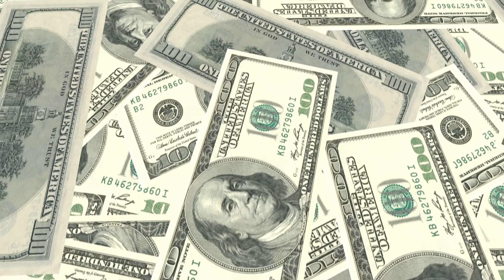Самые Поражающие Свалки в Мире - Вот к Чему Приводит Загрязнение Окружающей Среды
С вами tophype и в этом выпуске мы покажем вам самые невероятные свалки в мире
Во многих европейских странах по закону запрещено выбрасывать изношенные шины. Однако, что же с ними делать, если количество использованной «автомобильной обуви» в одной лишь Великобритании ежегодно составляет около 55 миллионов? Евросоюз нашел выход: было решено отправлять старые шины на переработку: так, ежегодно около 480 тысяч тонн использованных шин обретает новую жизнь. Однако не во всем мире поступают подобным же образом. Например, в Куве́йте старые шины хранятся недалеко от города Сулайби́я. На эту свалку долгое время свозили автомобильные покрышки даже из соседних стран, и ямы для мусора быстро заполнились. Сегодня на этой свалке более 7 миллионов шин. Однако куда более огромная свалка старых шин находится в США.

История создания этой уникальной свалки не менее удивительна, чем она сама. В середине прошлого столетия некий американец по имени Эд Фи́лбин решил, что рано или поздно старые покрышки будут стоить серьезных денег — и принялся их коллекционировать. Примерно за 30 лет он собрал около 42 миллионов старых шин — все они валялись в одной большой куче недалеко от пятого шоссе в Калифорнии. В конце 1980-х то ли Филбин устал ждать, то ли понял, что его старые покрышки — это не «черное золото», а просто хлам. Но, так или иначе, а он продал свои 42 миллиона шин неким частным компаниям, которые построили рядом небольшое предприятие по превращению старой резины в новую электроэнергию. Вот тут-то проект и привлек внимание властей — им якобы не понравилось, что завод начал активно жечь резину, выбрасывая невероятное количество дыма и загрязняя воздух. Их беспокойство также вызвал тот факт, что свалка шин была не упорядочена, и любой пожар на ней грозил обернуться серьезными проблемами. Так и вышло — в конце 1989 года в свалку ударила молния, и начался пожар. Шины горели месяц, и никто ничего с ними не мог поделать — пожарные просто не справлялись с огнем. В конечном итоге, миллионы покрышек просто сгорели, так и не превратившись в электроэнергию. Любопытно, что, несмотря на такой печальный опыт, Филбин рискнул возобновить прием старых шин, но власти быстро пресекли его поползновения, вчинив ему несколько судебных исков.